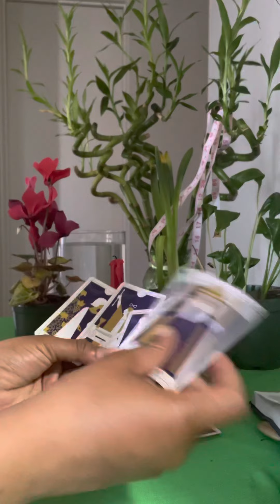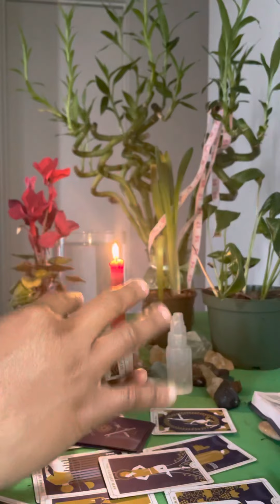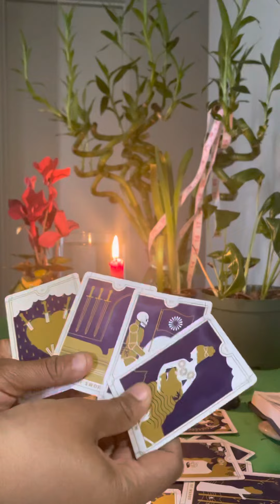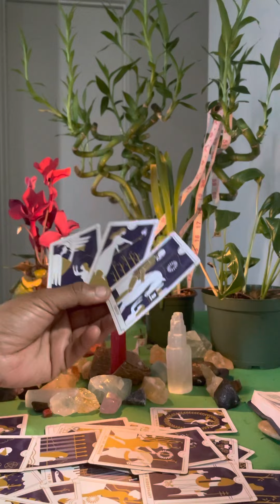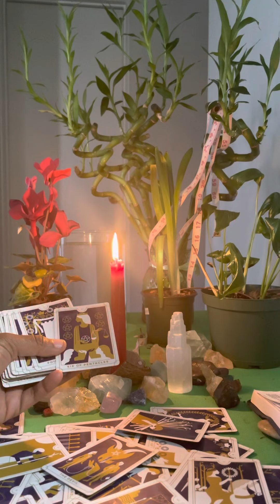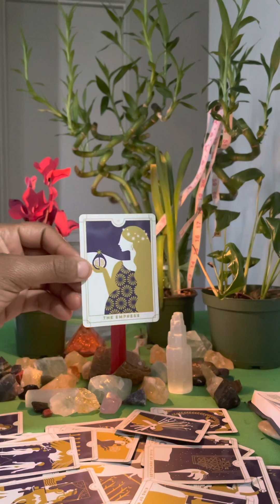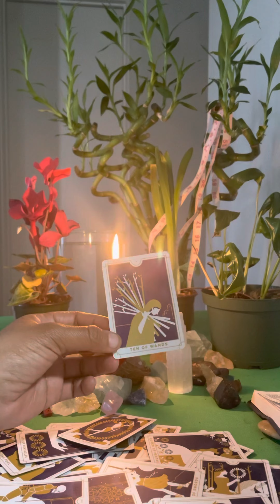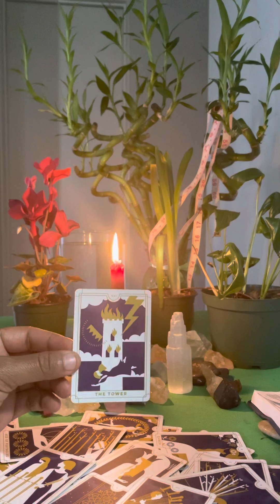Your evil mother